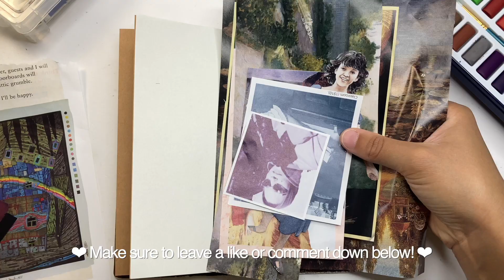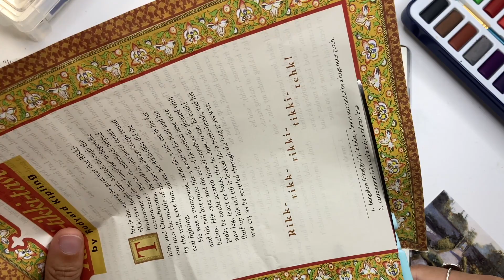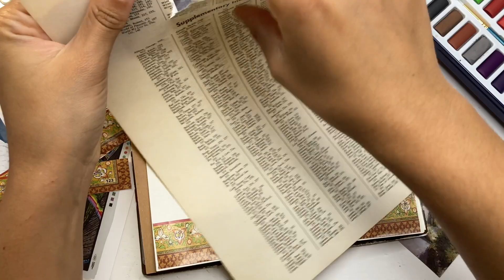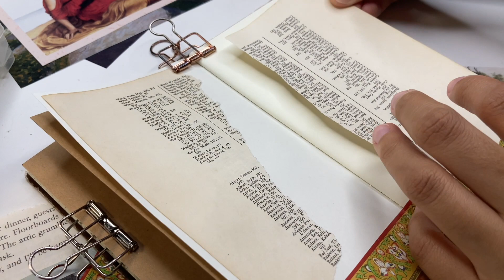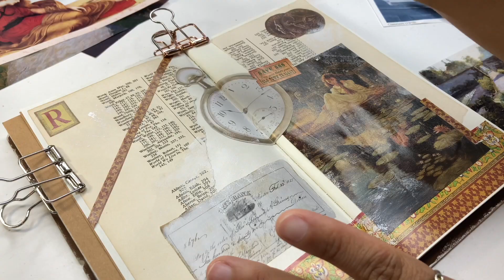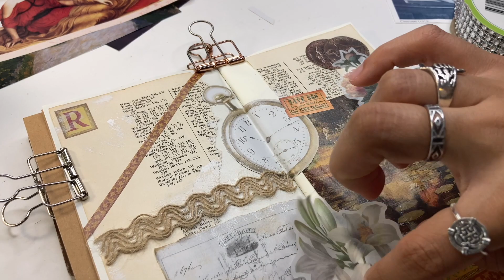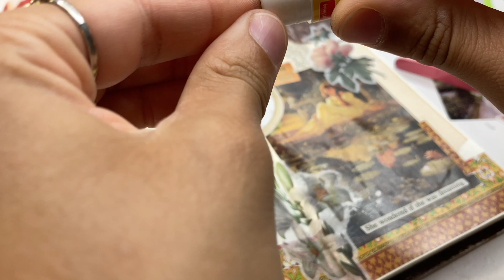Journal With Me Using Magazine Cutouts (ASMR No Talking)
Hello journal cuties! So in today's video, I will be making my first journal spread in my new journal using only magazine cutouts. I filmed a video a couple weeks ago where I went through pamphlets and textbooks, and cut out images for my crafts. I'm using those pieces in today's journal spread. So enjoy this asmr no talking journal with me!

My Etsy Digital Print Shop

OTHER STATIONERY ITEMS
• Trimming Scissors
• Transparent Stamps
• Transparent Stamp Block
• Craft Scissors
• Oval Craft Punch
• Dimensional Sticker Dots
• Pearl Sticker Dots
• Large Vintage Sticker Book